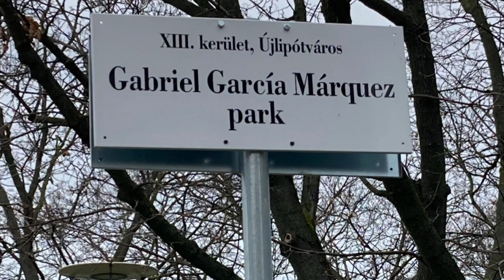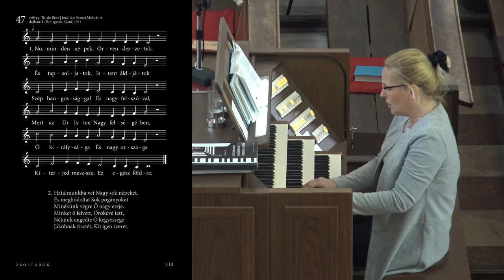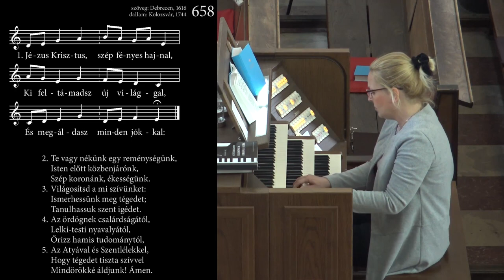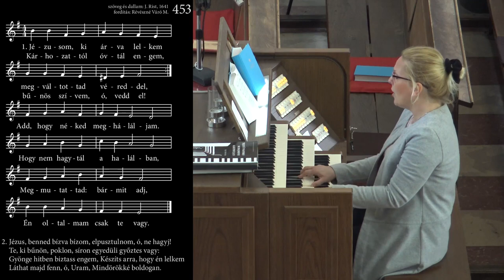Pozsonyi út 2024.04.07 Kovách Tamás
Igét hirdet: Nt.Kovách Tamás
Orgonál: Berkesi Boglárka

Budapest Pozsonyi úti Református Egyházközség
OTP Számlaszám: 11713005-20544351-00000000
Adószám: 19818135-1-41